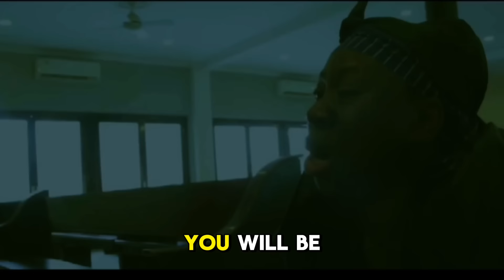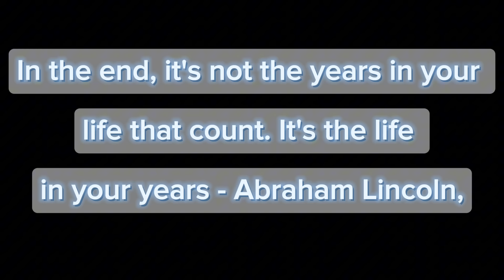Adult Chat About Life...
✨️In the end, it's not the years in your life that count. It's the life in your years -  Abraham Lincoln.

There is a lot to juggle in life already as it is. Don't complicate it even further❗️Keep it simple, keep it real.  Let's have some grown up talk about life.

✨️Don't forget to live a good life intentionally.

How to keep a clean home if you have a busy schedule

• Travel Vlog - pre birthday 1 Greece ...

 • How Intermittent Fasting works for we...

 • how to live a good life | become your...

Music used in my videos -
 MY EQUIPMENTS
Canon 35mm
Canon 50mm Prime
Camera-EOS 5D Mark III
 ⚡PHOTOS & VIDEO PRODUCTION
Pichagraph Production